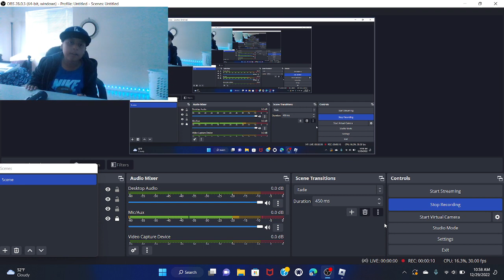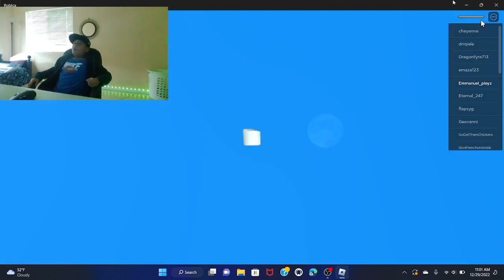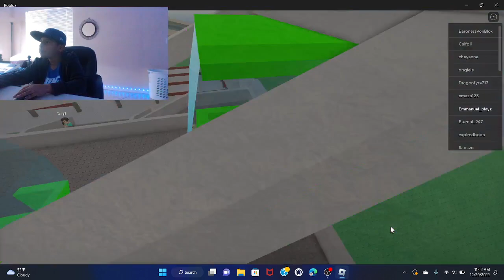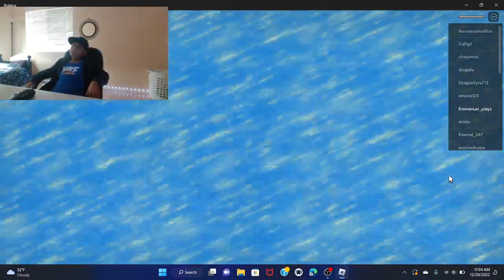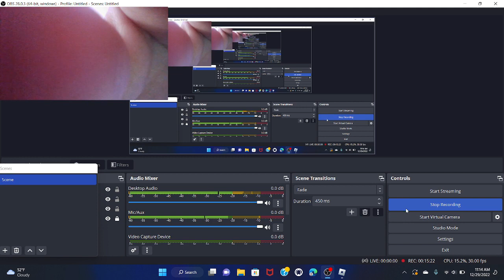playing natural disaster in roblox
i was a noob!